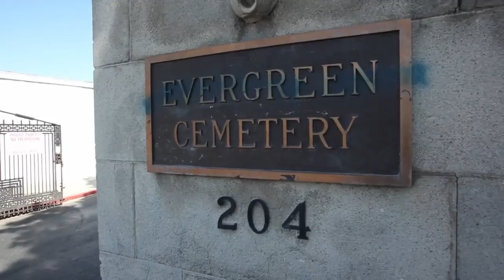Jeffree Star On Photo Shoot *RARE*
I do not own this, respect to jeffree if want taken down x